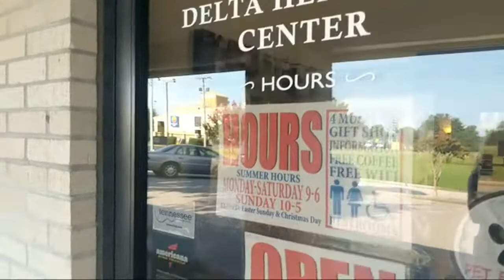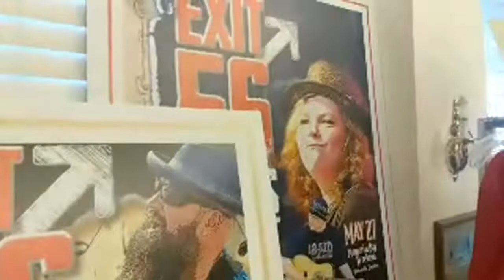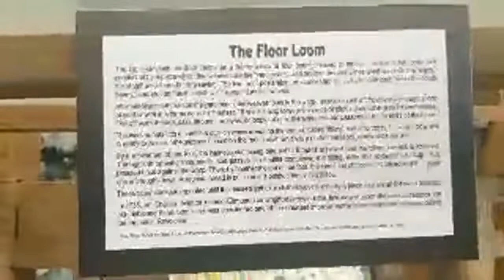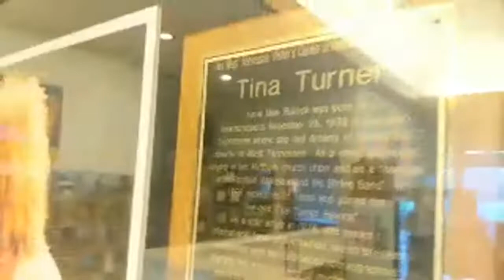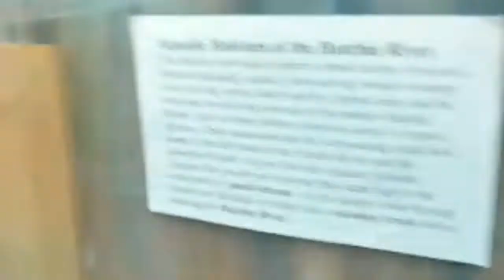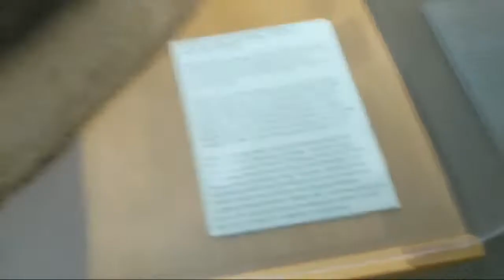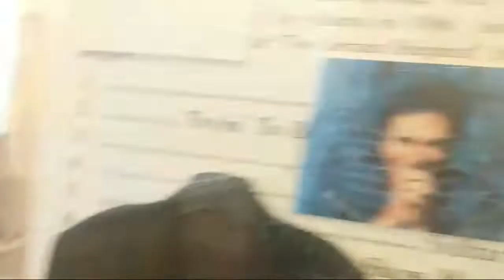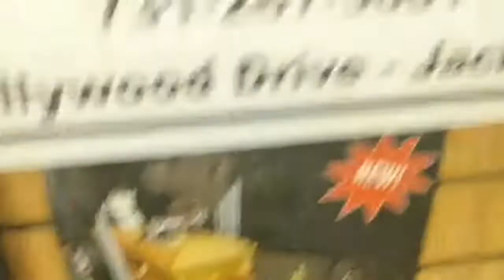Exit 56 Museum Tennessee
Between Memphis and Nashville, TN